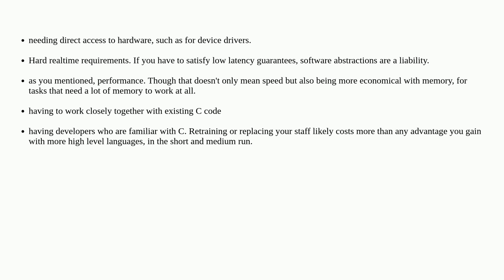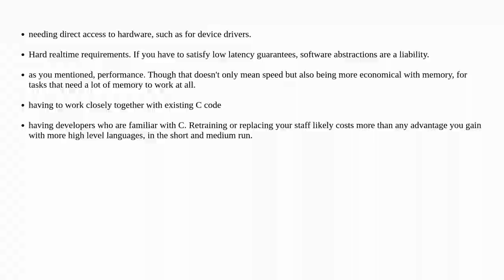Softwareengineering: Is C usually a last resort?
Is C usually a last resort?

A special thanks goes out to the awesome community

  low-level python high-level c performance